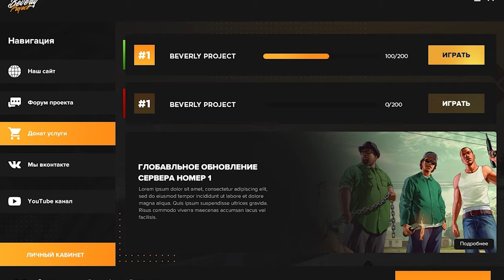STAGE REBORN, ЛАУНЧЕР Beverly Project, перезапуск GHW Project В GTA SAMP | СампNews 28